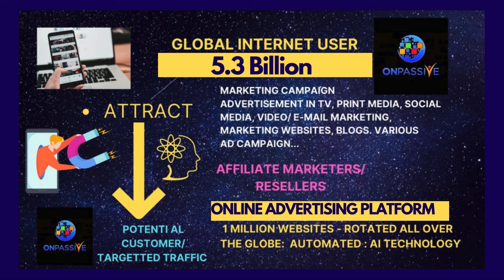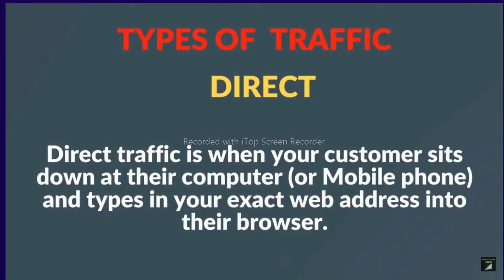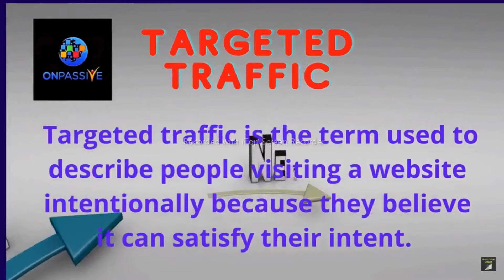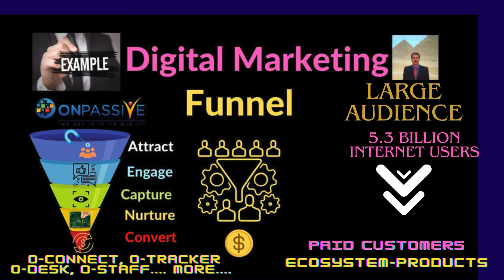ONPASSIVE |FOUNDERS SUCCESS :TARGETED TRAFFIC & CONVERSION MODEL| MARKETING STRATEGY |LATEST UPDATE